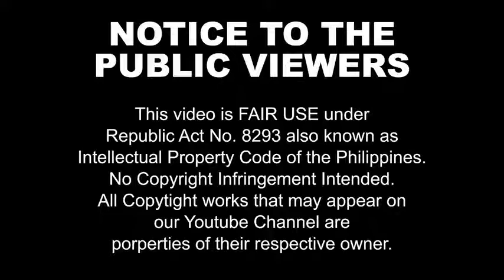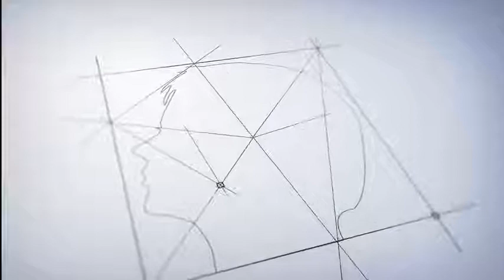Ang Pagtatalo ng Driver kotse at UV express.